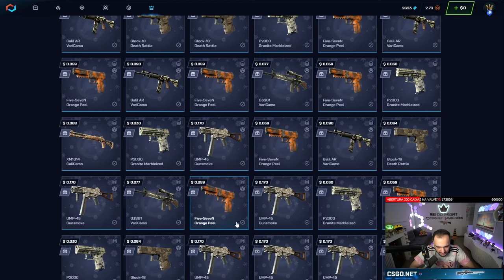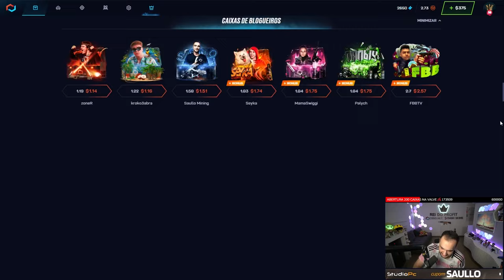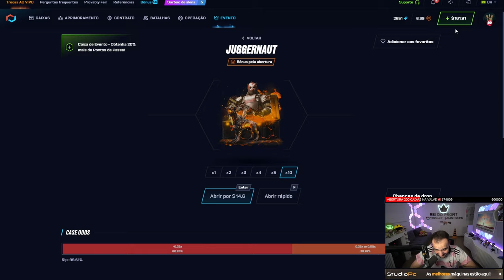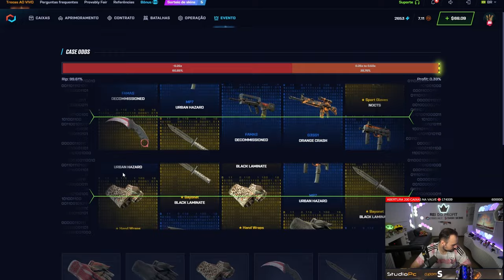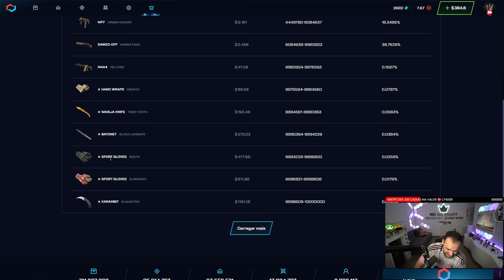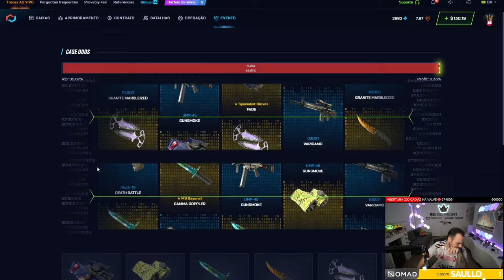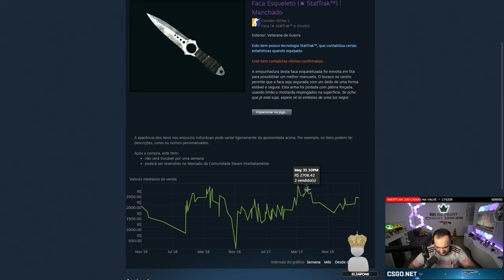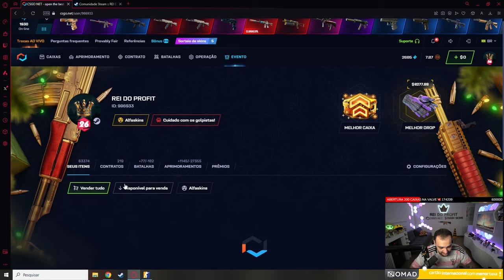Depositei 6 MIL REAIS no CSGONET e fiz um PROFIT ABSURDO 🤯🔥 Confira!